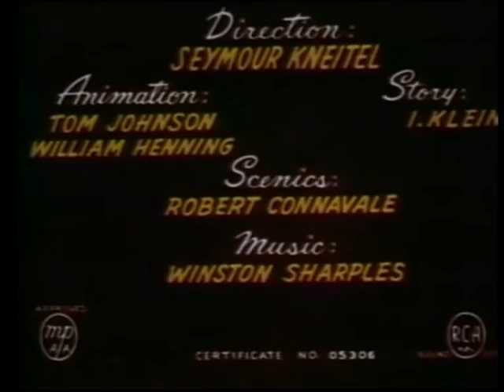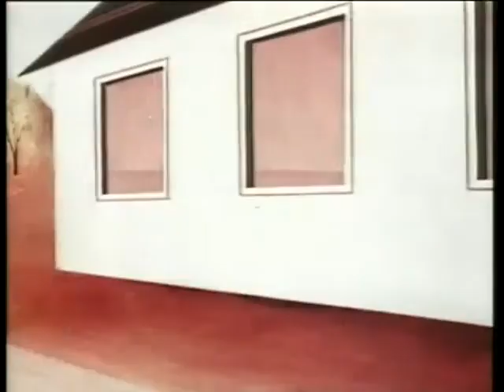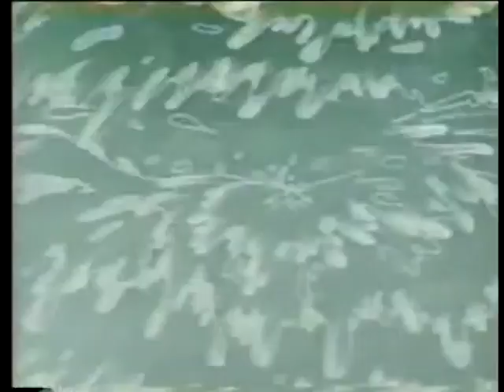ΠΟΠΑΙ - ΕΠΕΙΣΟΔΙΟ 1ο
ΜΕ ΕΛΛΗΝΙΚΟΥΣ ΥΠΟΤΙΤΛΟΥΣ